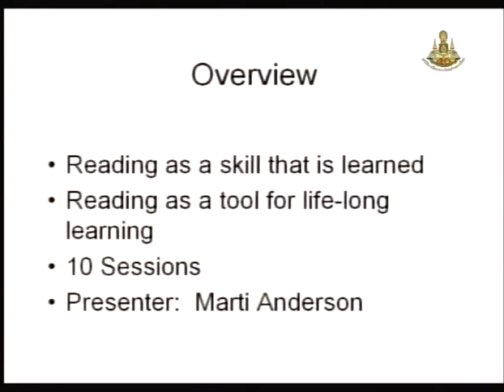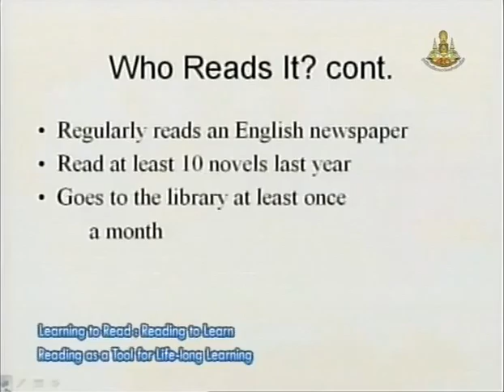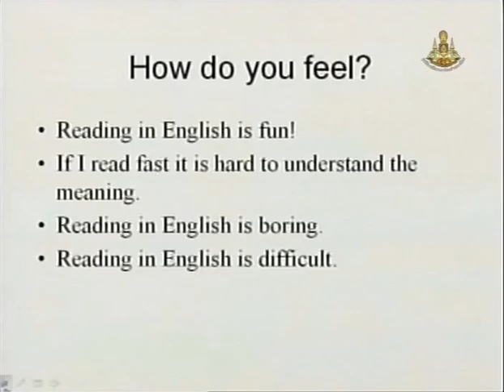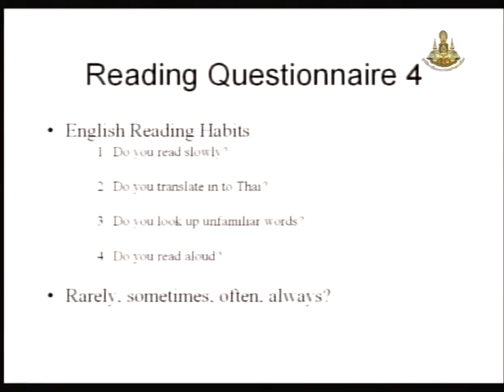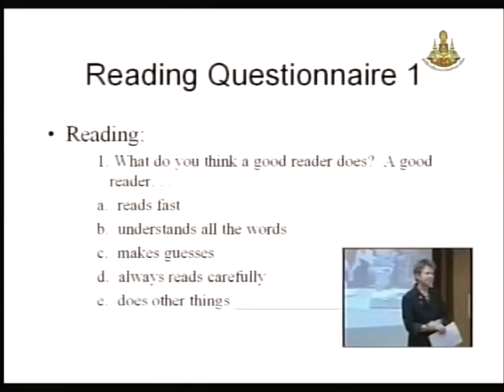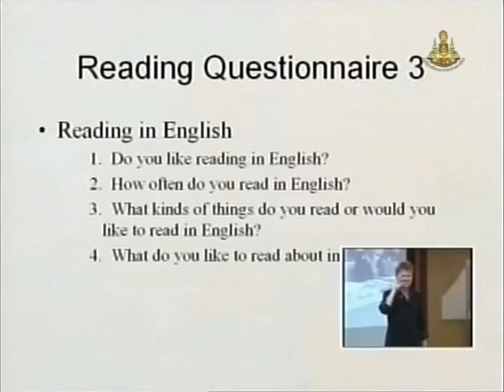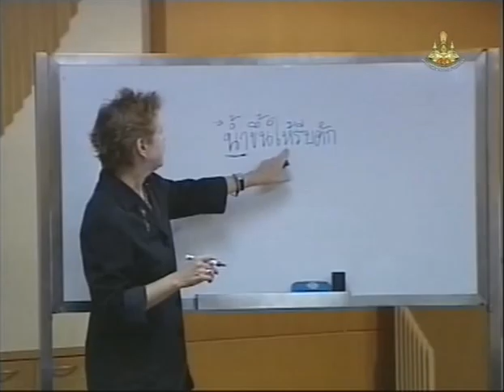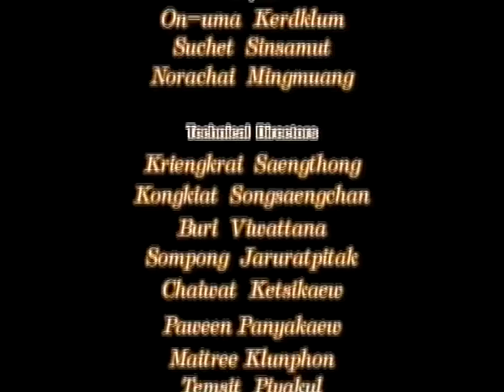Reading as a Tool for Life-long Learning Session 1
English Teacher Training via Videoconferencing 2009
Reading as a Tool for Life-long Learning
Session 1